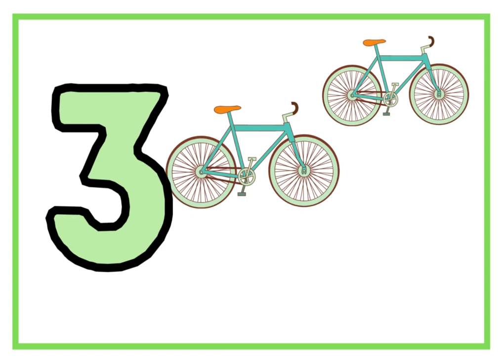The Numbers Song - Learn To Count from 1 to 10 - Number Rhymes For Kids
A-Z alphabets||englishvarnamala||A forapplekids||bforboll||kids ||new||English alphabet kidssong . ,swar, learn hindi alphabets, learn
hindi varnmala, word mala sikhen, varnmala sikhen,
hindi swar seekhe, a aa I ee, ka kha ga gha cha chha
ja,a for apple, Phonics sond, nursery rhymes, apple,
vovels, hindi kids, a se amrood,aa se aam, hindi
varnmala geet, varnmala balgeet, balgeet
dog
dog e for elephant
a for apple b for ball
abcd
a for apple song
abcd
a for apple wala
abcdefg
@Naima study
@ChunChun TV
@Prem study centre
abcd varnamala
ए फॉर एप्पल बी फॉर बॉय
वर्णमाला
ए फार एपल
एबीसीडी
Nursery rhymes
Learn Hindi Varnmala
cocolife TV
English alphabet  Learn Alphabet A-Z for Kids  ABCD for Kids English Rhymes A to Z for Children | Collection of Kindergarten Songs A to Z Letters: English Alphabet Letters
Animals play important roles in many aspects of life, including providing companionship, helping with work and research, and contributing to the biodiversity of our planet. It's important to treat all animals with kindness and respect.
Cocomelon - Nursery Rhymes Ryan's World Blippi Kids Diana Show Little Baby Bum
ChuChu TV Nursery Rhymes & Kids Songs Baby Shark Official Super Simple Songs
Pinkfong! Kids' Songs & Stories The Wiggles

They can bring joy and companionship to our lives, and many people find them to be very important members of their families. It is also important to remember that animals have a right to live free from harm, and it is our responsibility to treat them with kindness and respect.

We should love animals in the animal world